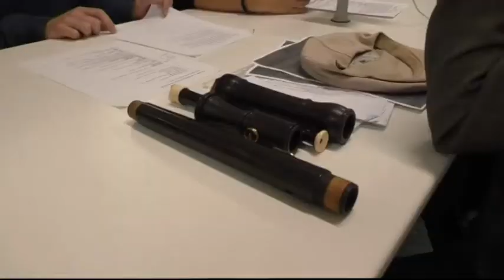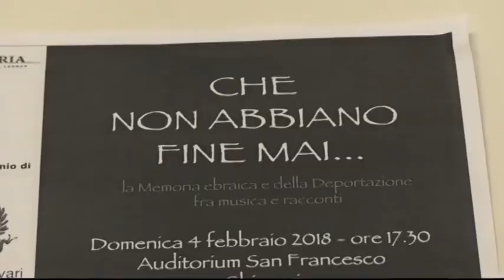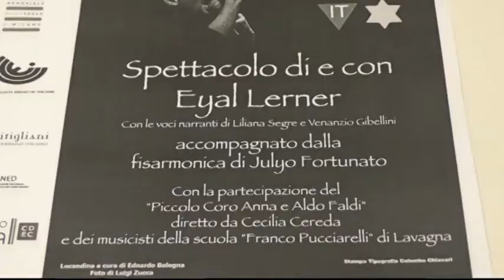Buona Sera - 1 febbraio 2018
01-02-18 - La tragedia della Shoah raccontata per immagini, musica e testi recitati. Sarà portato in scena domenica 4 febbraio alle 17.30 all'Auditorium San Francesco di Chiavari lo spettacolo di Eyal Lerner "Che non abbiano fine mai... La memoria ebraica e della Deportazione fra musica e racconti".